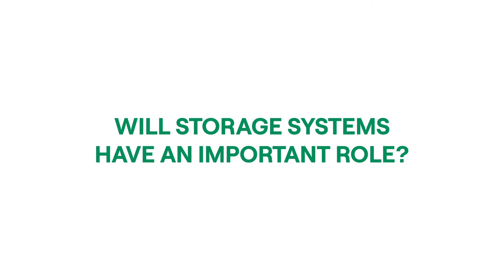Green Roadmap 2030: a talk with Carlo Zorzoli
In this video, our Head of Business Development Carlo Zorzoli tells us about EGP's development strategies and the challenges for accelerating the energy transition towards 2030.